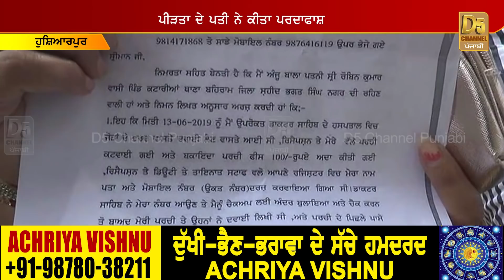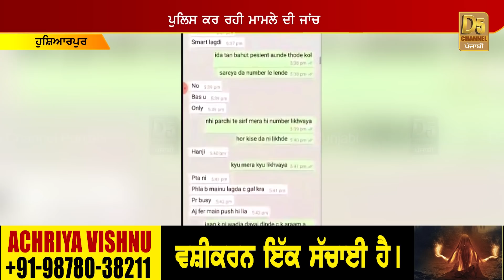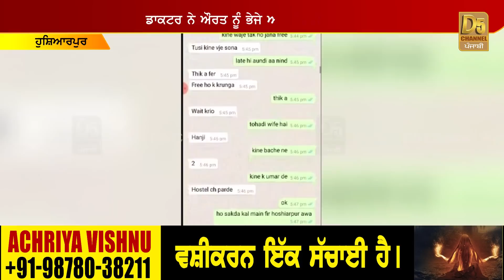ਡਾਕਟਰ ਦੇ ਸਿਰ ਚੜ੍ਹਿਆ ਆਸ਼ਕੀ ਦਾ ਭੂਤ, ਮਰੀਜਾਂ ਨਾਲ ਕਰਨ ਲੱਗਿਆ ਗਲਤ ਕੰਮ, ਹੁਣ ਆਇਆ ਅੜ੍ਹਿਕੇ